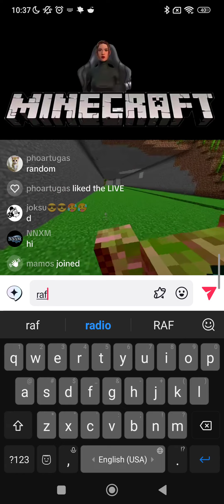spamming random in a random tiktok minecraft live 👍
it's funny guys